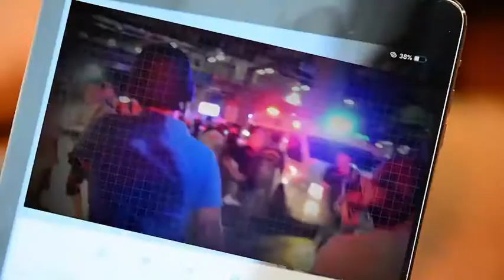รายการ"คนหลังข่าว"TNN16 ปรับเวลาออกอากาศ เป็น15.00-15.30น.จันทร์ - วันศุกร์ เริ่มวันที่ 2 สิงหาคมนี้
🔴รายการ " คนหลังข่าว " TNN16 ปรับเวลาออกอากาศ เป็น 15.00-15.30 น ทุกวันจันทร์ - วันศุกร์ เริ่มวันที่ 2 สิงหาคมนี้เป็นต้นไป